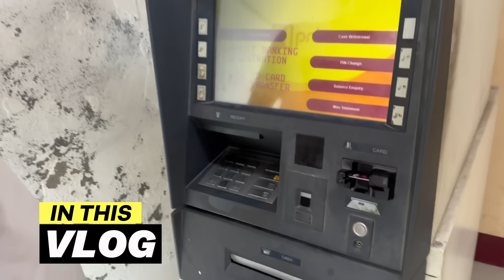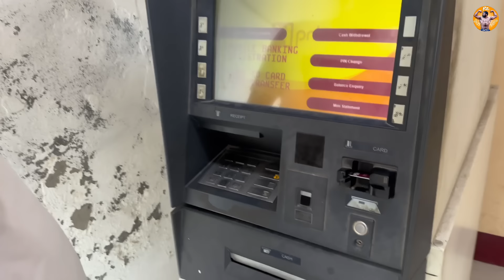मेरी पूरे दिन की दिनचर्या देख लो I